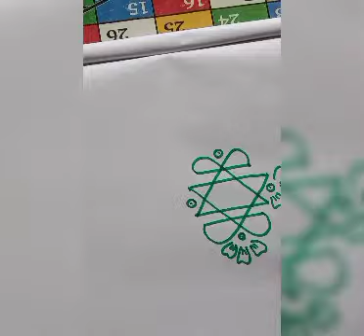తొలి ఏకాదశి ముగ్గులు